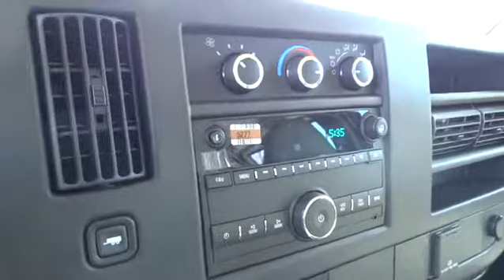2015 Chevrolet Express Durham, Chapel Hill, Raleigh, Cary, Apex, NC M184279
2015 Chevrolet Express
2015 Chevrolet Express RWD 2500 135 - Stock#: M184279 - VIN#: 1GCWGFCF5F1184279

409 S Roxboro St.

ENGINE, VORTEC 4.8L V8 SFI. SUMMIT WHITE exterior and MEDIUM PEWTER interior, Express Cargo Van trim. Warranty 5 yrs/100k Miles - Drivetrain Warranty; READ MORE! KEY FEATURES INCLUDE: . Electronic Stability Control, Bucket Seats, Vinyl Seats, 4-Wheel ABS, 4-Wheel Disc Brakes. OPTION PACKAGES: ENGINE, VORTEC 4.8L V8 SFI (285 hp [212.5 kW] @ 5400 rpm, 295 lb-ft of torque [398.3 N-m] @ 4600 rpm) (STD) (Includes external engine oil cooler. Express Cargo Van with SUMMIT WHITE exterior and MEDIUM PEWTER interior features a 8 Cylinder Engine with 285 HP at 5400 RPM*. WHO WE ARE: This dealership is a member of the Hendrick Automotive Group, the 6th largest automotive group in the United States. This gives us many advantages over our competition. I know that when you buy a New or Pre-owned vehicle from Hendrick Durham Auto Mall you know you are getting a vehicle from a reputable organization. Like most successful companies, our business, products and services are only as good as our employees. Horsepower calculations based on trim engine configuration. Please confirm the accuracy of the included equipment by calling us prior to purchase.